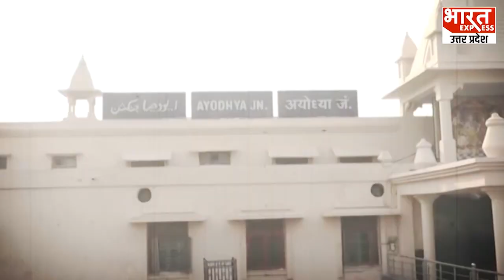Ayodhya News: अब इस नाम से जाना जाएगा अयोध्या का Railway Station, PM Modi करेंगे उद्घाटन Ram Mandir